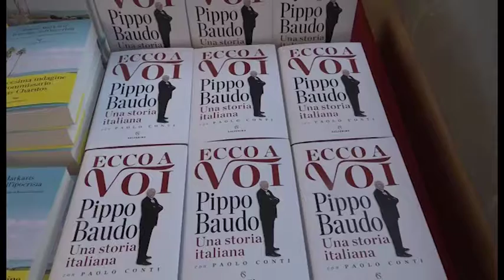Pippo Baudo apre il Cortona Mix Festival: "I talent sono la malattia della tv italiana"